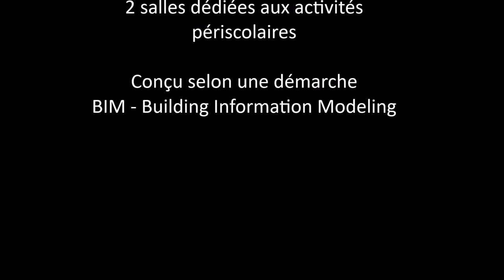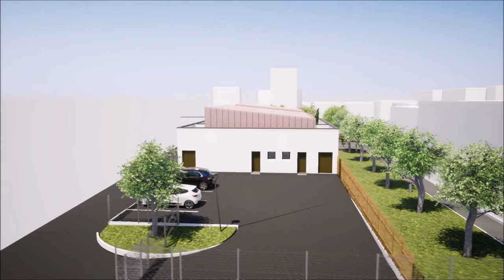Le futur restaurant scolaire de Valencin - Vue extérieure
Le futur restaurant scolaire de Valencin vu de l'extérieur